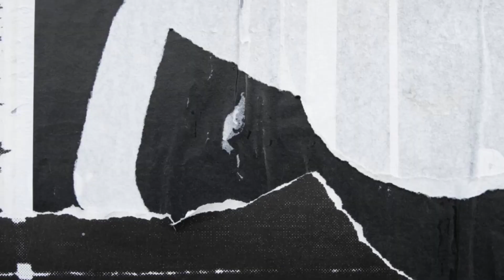जितेन्द्र की टॉप 10 फिल्मों के नाम..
जितेन्द्र की टॉप 10 फिल्मों के नाम  जितेंद्र ने हिन्दी फिल्म मे एक से

Your  Quaris -

Jeetendra ke filem
Jeetendra ke movie
Jeetendra ke movies
Jeetendra ke video
Jeetendra ke videos
Jeetendra ke gane
Jeetendra ke song
Jeetendra ke songs
Jeetendra filem
Jeetendra songs
Jeetendra song
Jeetendra video
Jeetendra news
Jeetendra
the bollywood kisse
Jeetendra hit film
Jeetendra hit song
Jeetendra hit movie
Jeetendra movie
Jeetendra hit filems